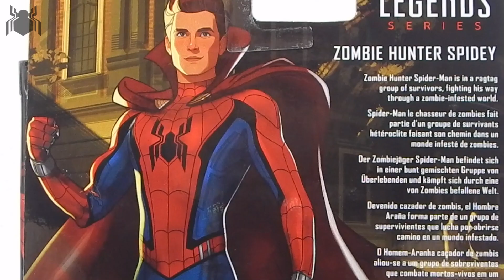Figura de SPIDER-MAN Marvel LEGENDS Zombie Hunter WHAT IF? HOMBRE ARAÑA con capa de Dr. Strange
En este episodio analizamos esta gran figura de Spider-man, inspirado en su identidad de ZOMBIE HUNTER SPIDEY en la serie de WHAT IF? (Qué pasaría si...?) de DISNEY PLUS.

Es una muy buena figura de EL HOMBRE ARAÑA que viene con algunos accesorios, lo mejor es la capa de DR. STRANGE, esta es una de mis figuras favoritas.

No olvides búscarnos en TIKTOK como: Unboxing_Galaxy
Y en Facebook como: Unboxing Galaxy